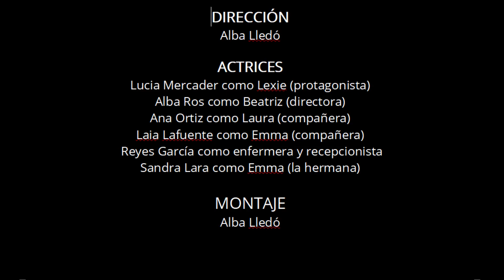Punto y coma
CentroEducativo
IES Misteri d’Elx

SINOPSIS: Lexie sufre bullying en el instituto y en uno de los empujones se cae y entra en coma. Lo que no sabe es que el coma es un lugar donde tendrá que enfrentarse a peligros para sobrevivir, y que mientras ella está en él, su hermana se sentirá culpable por el accidente.